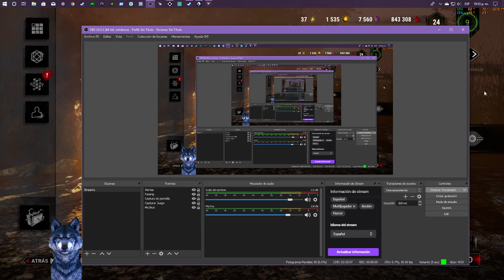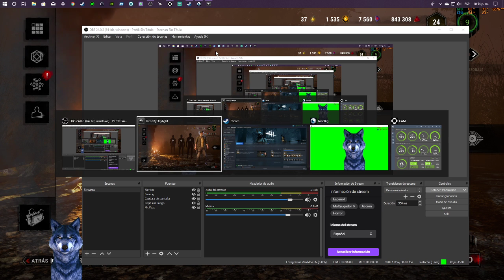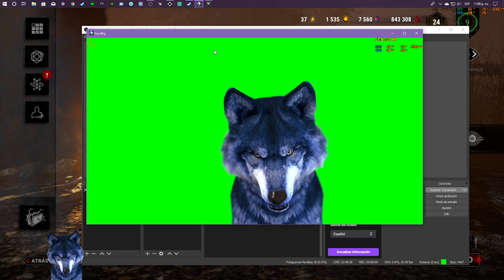Muerto al Amanecer - Los Desafíos de la Grieta - Tomo 1 Nivel 2 - Parte 9